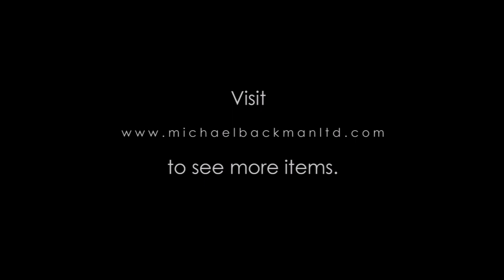5850 Indian Silver Toe Ring Set Bichhua or Phulri